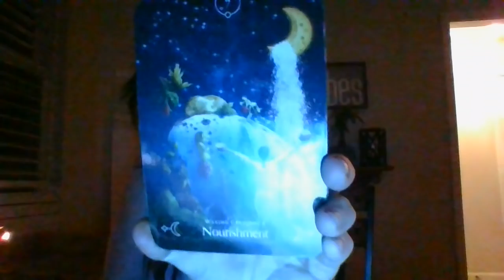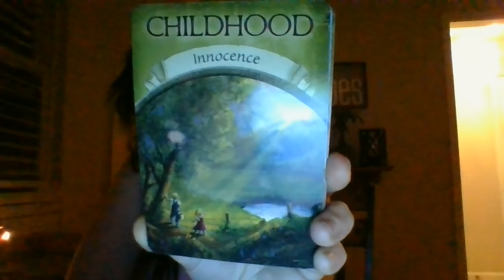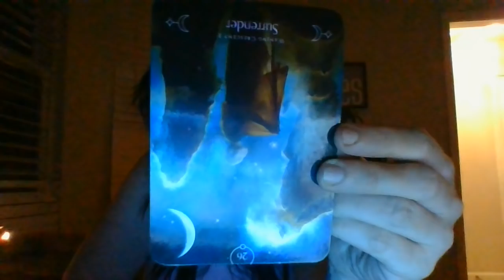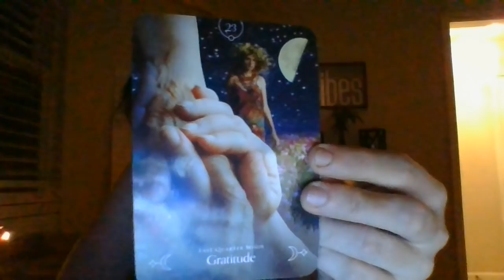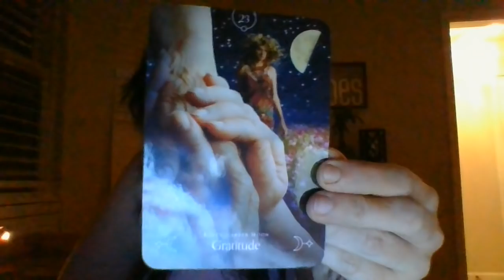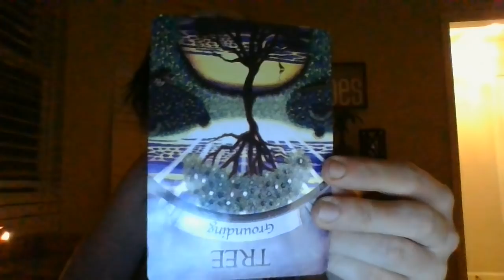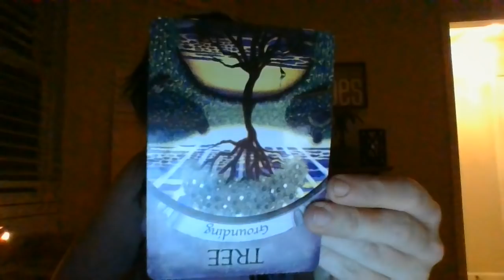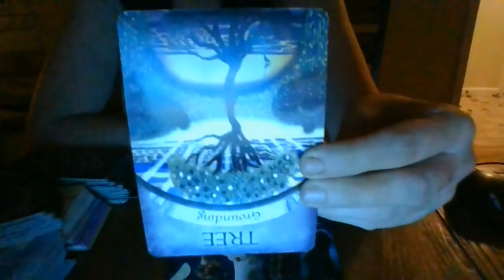DEC 21-GEMINI MASC ABOUT TO FIND OUT HE HAS LUNG CANCER..WILL BE A CONFIRMATION FROM THE UNIVERSE